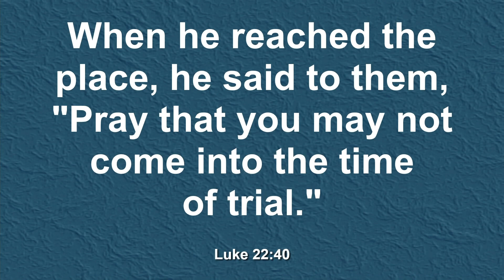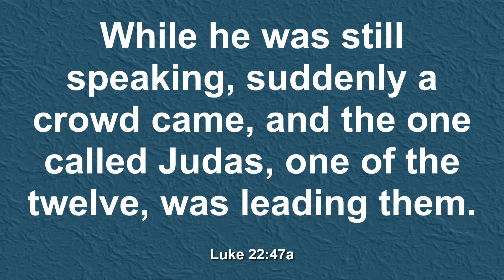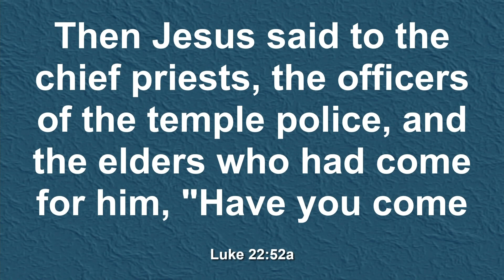Sermon 4/2/2023; Luke 22:39-54, Palm Sunday.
Sunday worship sermon from Pine Shores Presbyterian Church, Sarasota, Florida.  Sunday, April 2, 2023.   Rev. Bill Sitterley preaching from Luke 22: 39-54.